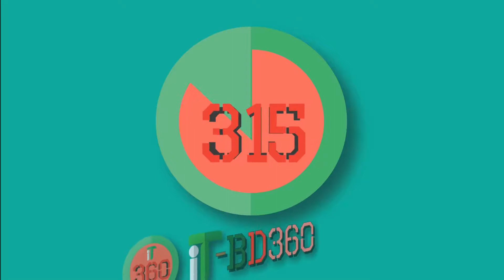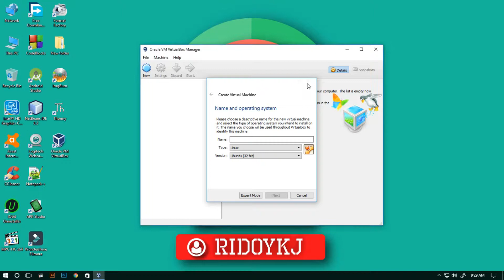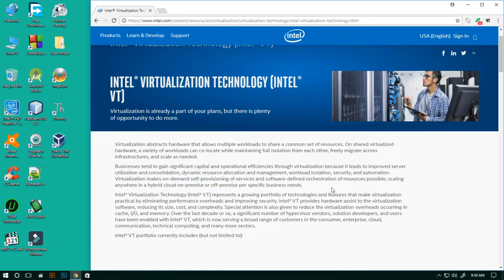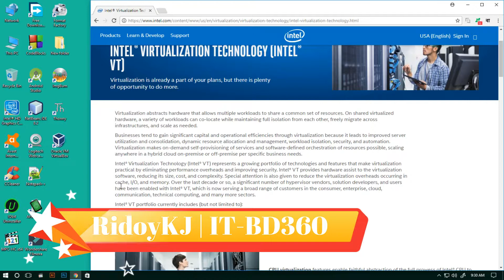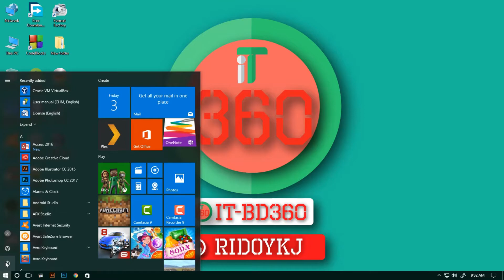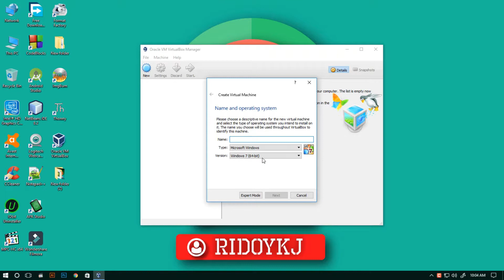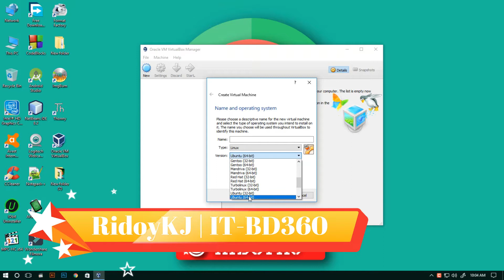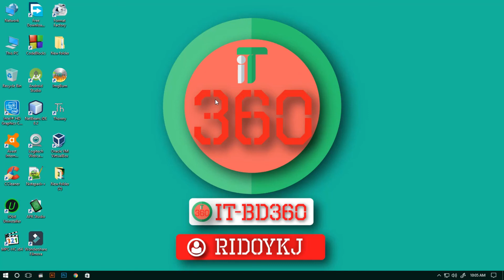[Fix] All Virtual Machine (VirtualBox , VMware , etc) no x64 Problem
We are try to Fix All Virtual Machine (VirtualBox , VMware , etc) no x64 Problem. Many time Virtual Machine not show x64 option or not support to install x64 based Operating system ISO file.
We are try to show how to enable virtualization in bios on this video.

 or @itbd360